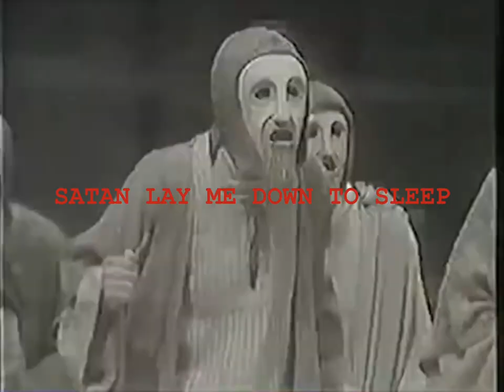$UICIDEBOY$ - HARVEST MOON (LYRIC VIDEO)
CUSTOM LYRIC VIDEO USING $UICIDEBOY$ MUSIC

Music does not belong to me. Entertainment Purposes Only